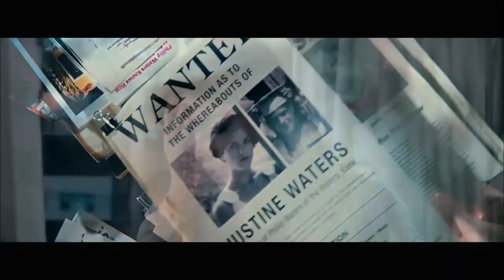Columbus Circle " Official Movie Trailer HD 2012"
Columbus Circle an heiress who's been shut inside her apartment building for nearly two decades is forced to confront her fears after one of her neighbors is killed and a detective arrives to begin the investigation.

Starring Selma Blair, Amy Smart, Jason Lee, Giovanni Ribisi